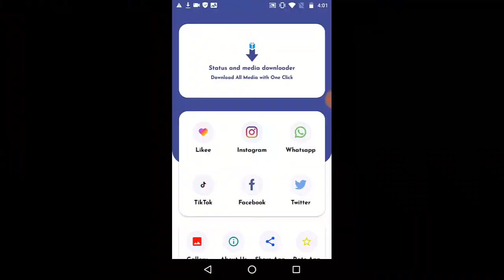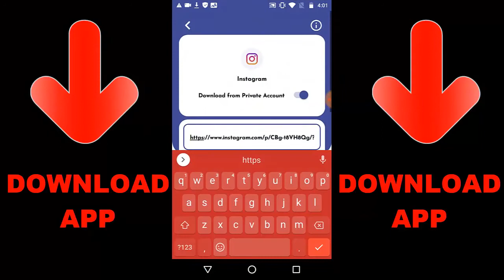Destroy Tank In COD Mobile | MSMC vs TANK | COD Mobile Battle Royal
Random Videos